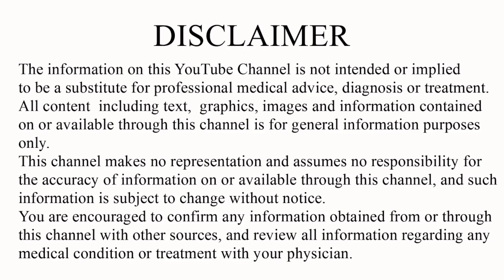💁‍♀️ಮನೆಯಲ್ಲೇ Facial Glow skin ಪಡೆಯಲು ಹೀಗೆ ಮಾಡಿದ್ರೆ ಸಾಕು👇 How To Get Glowing skin | Beauty Tips